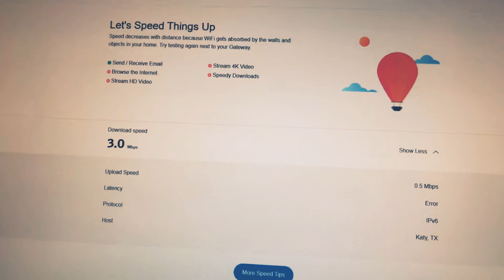WOW MY INTERNET SPEED IS WACK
Not sure why my speed is this way. It was definitely fine yesterday so I’m going to try resetting the internet 🤞